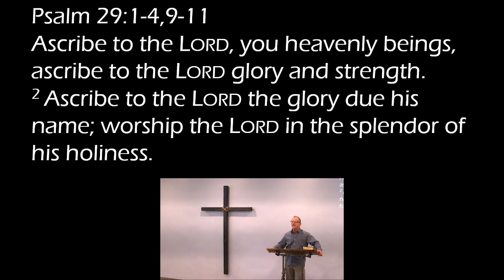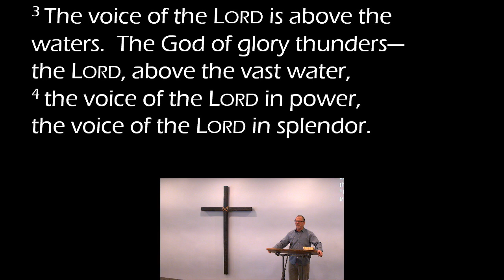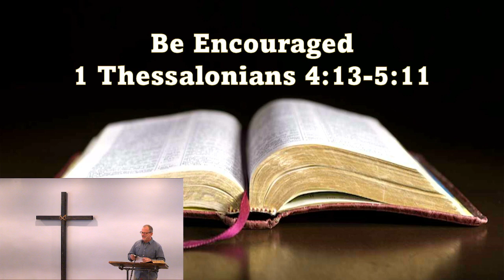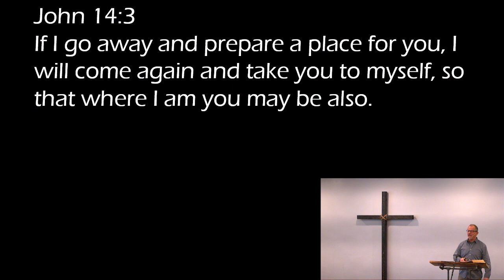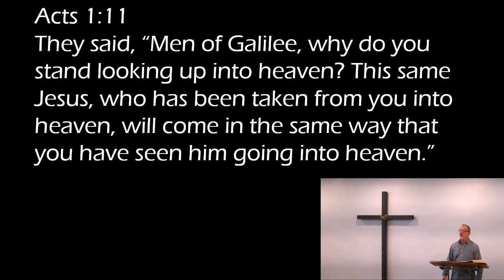Sunday Jan 15, 2023 "Be Encouraged" 1 Thessalonians 4:13-5:11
"Be Encouraged"
1 Thessalonians 4:13-5:11
Welcome to Grace Fellowship Church. Thank you for joining us.

When in the Preston, ID area we invite you to join us in worship on Sundays at 10:45am